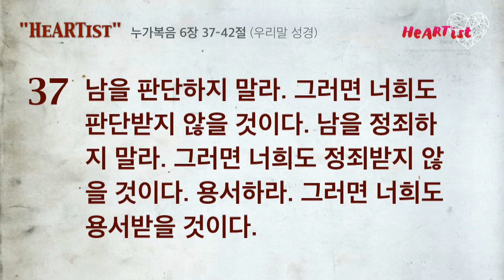"HeARTist" | 2016년 5월 22일 | 온누리교회 CH630 청년부 이서진 목사 설교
"HeARTist" - 누가복음 6장 37-42절
| 온누리교회 CH630 청년부 이서진 목사 설교